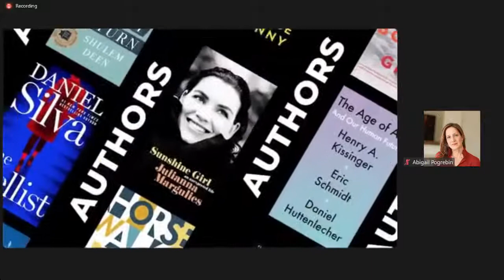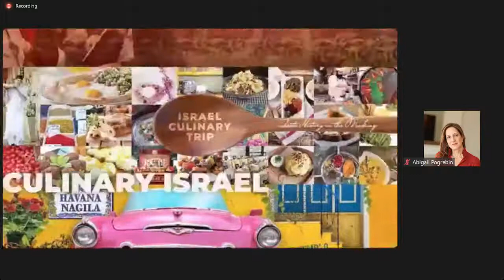Jonathan Greenblatt in Conversation with Abigail Pogrebin: The Unthinkable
Jonathan Greenblatt in Conversation with Abigail Pogrebin: The Unthinkable, live broadcast from The Temple Emanu-El Streicker Center